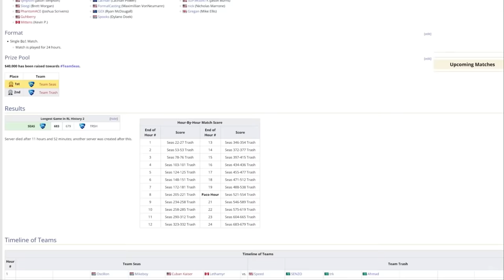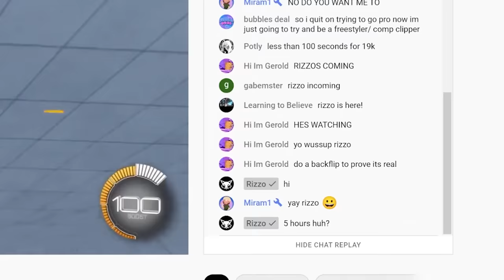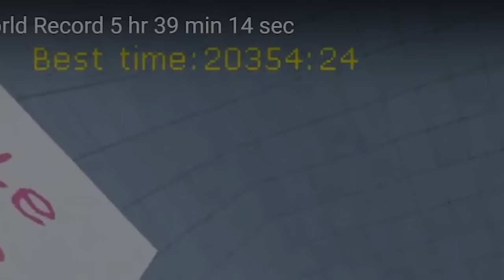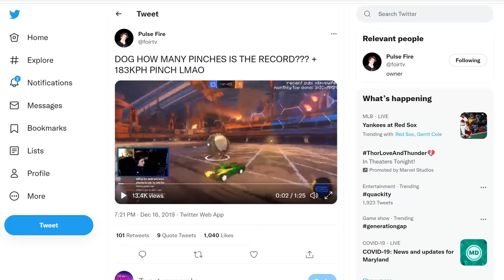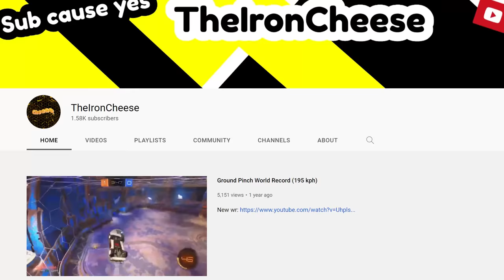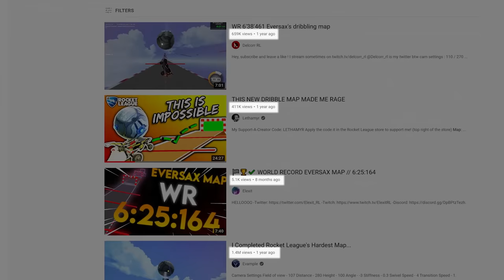8 UNBEATABLE World Records in Rocket League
In this video, I talk about the 8 most unbeatable world records we have ever seen in Rocket League. These records are an incredible show of talent and pure skill in this game. This video took a lot of research to make, so I hope you enjoy!

CREATOR CODE:
CalvinIsBadNews